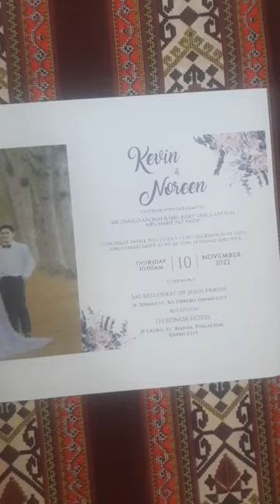D'leonor hotel Davao Event today Wedding set up Kevin & Noreen .....